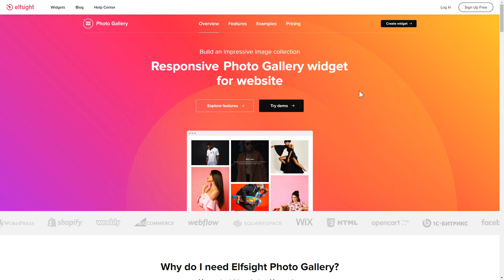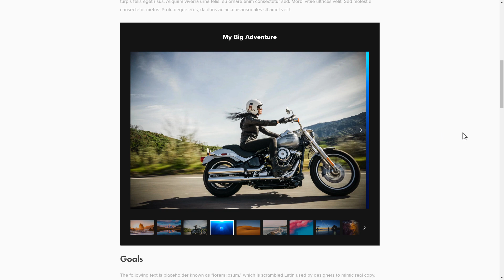How to Add Photo Gallery to HTML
Add Photo Gallery widget to HTML site in less than 2 minutes

Advantages:
- Add any number of pictures
- Add widget title and use text formatting functions
- Reveal or hide header and the information in popup

How to embed Photo Gallery to an HTML website?
In order to insert the gallery on your website, you only need to do the following three fast steps

1) Build and adjust the widget;
2) Copy your personal code from the notification window;
3) Display the saved code on your website.

You can see more information about adding HTML Photo Gallery widget